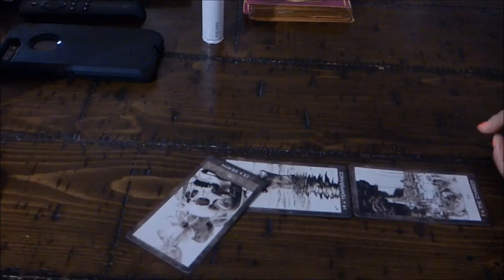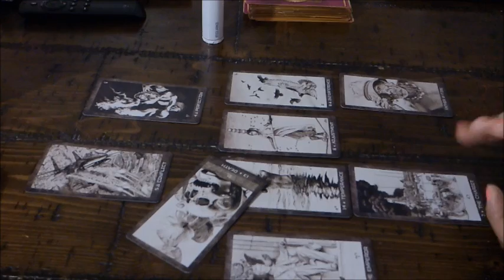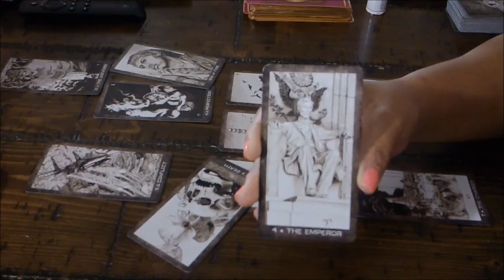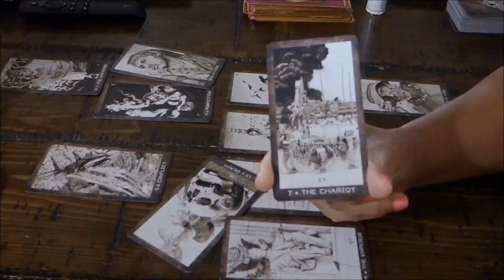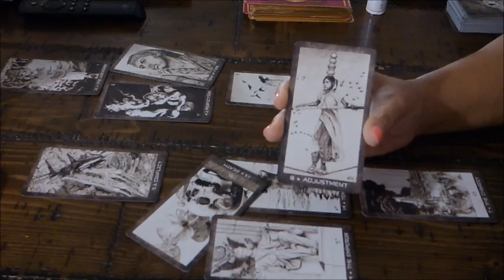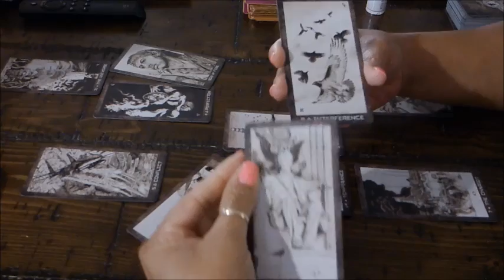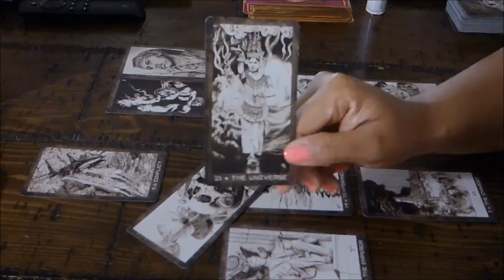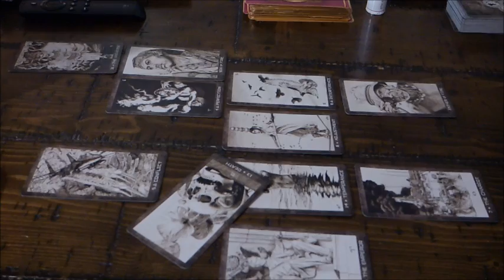SCORPIO~WHAT YOU CHOOSE TO PUT INTO THIS IS WHAT YOU'LL GET OUT!~JAN.15-31